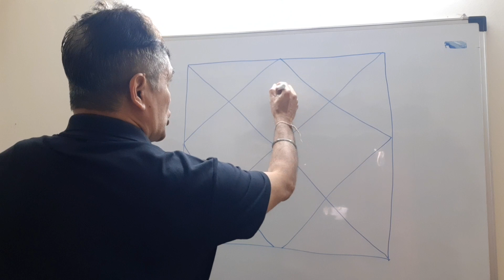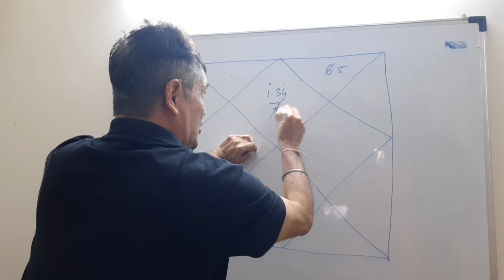Birth Time Rectification (BTR)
My sincere gratitude to my gurus and mentors who have hugely contributed in this journey - Sanjay Rath Ji, Sir Sunil John, Sir Arjun Pai, E.K. Dilip Ji, Mr Kapeil Raj, Mr.Punniet, Dolly Mangkat and many more...

Dear Friends! I wish to share with you all my videos with a link on different topics available on YouTube for your reference.

Video from Ricky Chadha-Ending and Beginning of a Mahadasha period. Testing and turbulent time. Why? Part 2

What is a Kaal Sarp yog? Is Kaalsarp dangerous?

This video is regarding my journey through the spirit world.

This video is only for those who believe in the spirit world and those who are desirous to know more about the 4th and the 5th dimension.

Few of the signs that clearly show, that you have a message from the spiritual world.

What is an energy exchange and why do a healer required to take it?. Ricky Chadha

I am not an authority on Astrology. I just love to research and furnish the facts about astrology.

Healing people is my purpose and passion in life. I am blessed and grateful to the divine.

Ricky Chadha explains why so many of you have put on weight in the last one year.

What does a bad phase in your life indicate? Explained by Ricky Chadha in his live session on FB